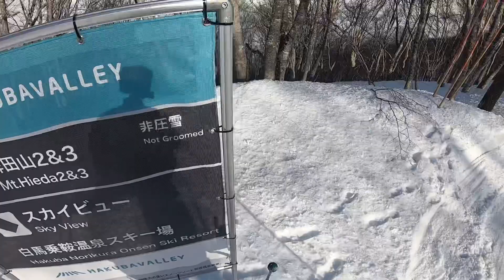白馬コルチナ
白馬コルチナです！